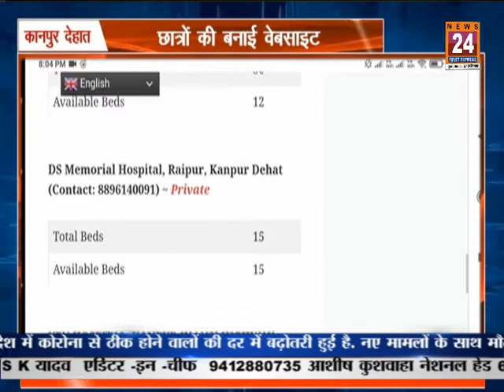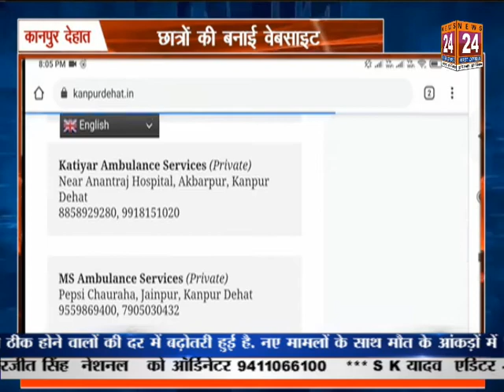कानपुर देहात : छात्रों की बनाई वेबसाइट | News 24 First Express